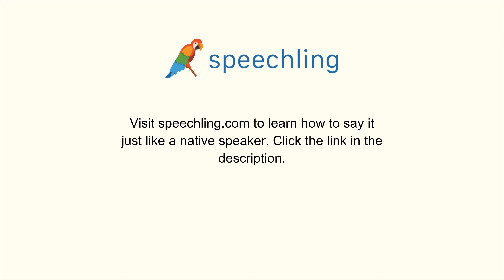How to say "Discussion"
Male Voice:
Discussion

Female Voice:
Discussion